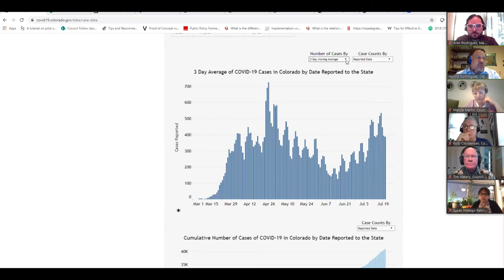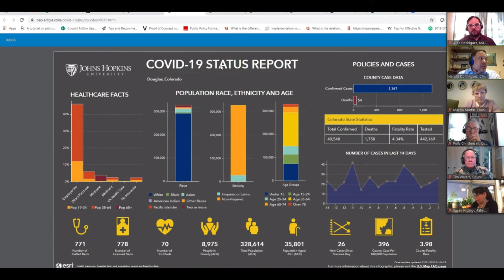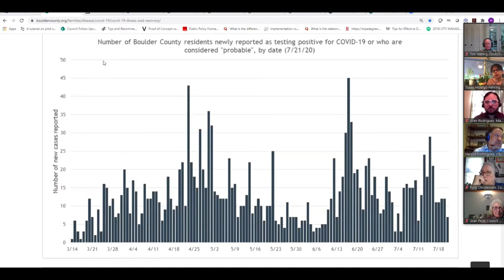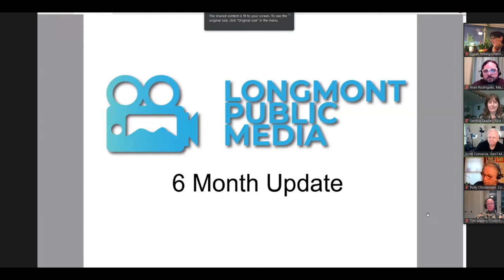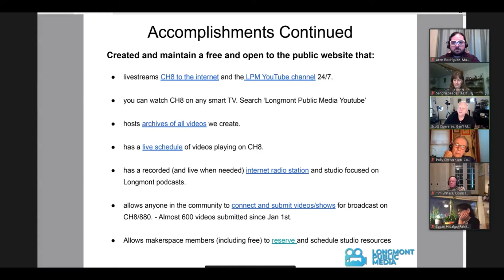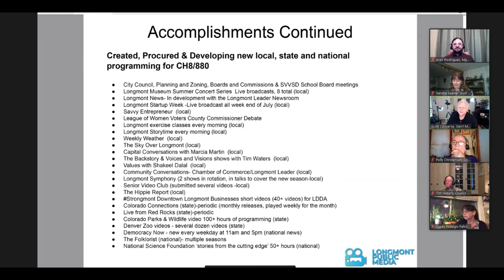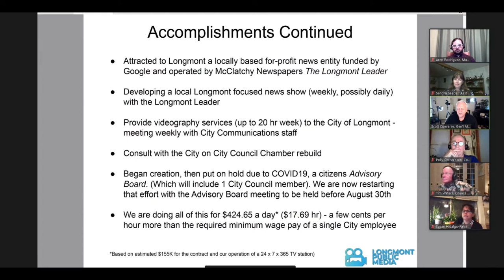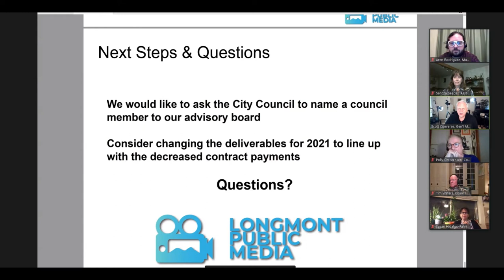City Council Study Session July 21, 2020